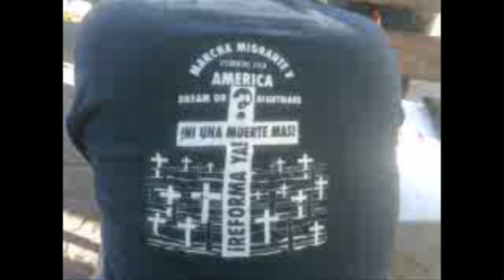THE NEWS SHOW WITH UZI YHVH PRESENTS IMPERIAL P D K9 .